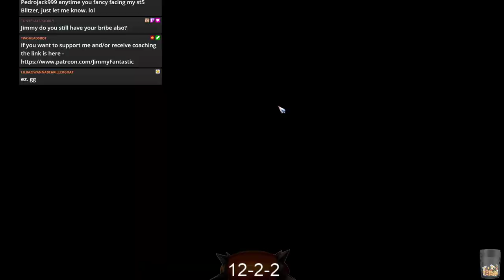Blood Bowl 2 - DORF DORF DORF Game 17 - Dwarfs vs. Nurgle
Season 35 - Dorfs in preperation for BB3! Trying to not try or care too much!